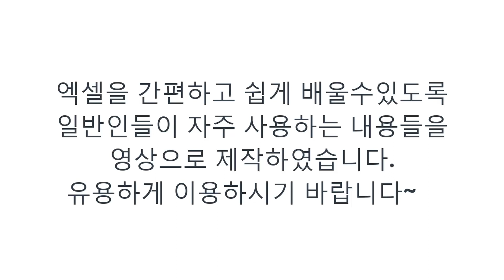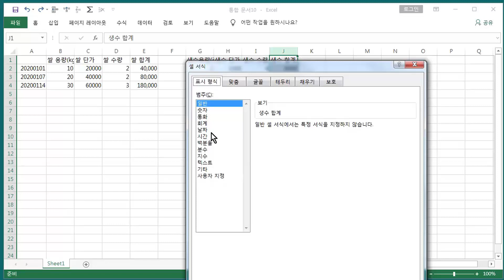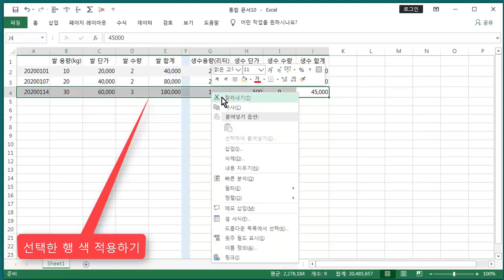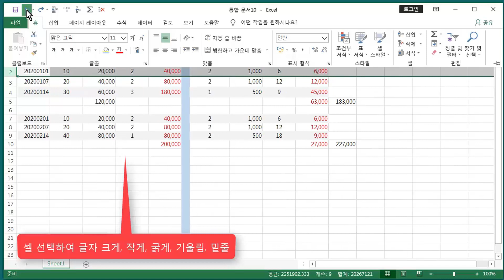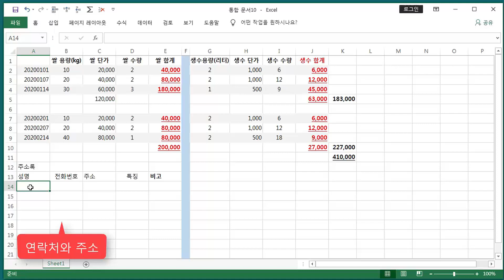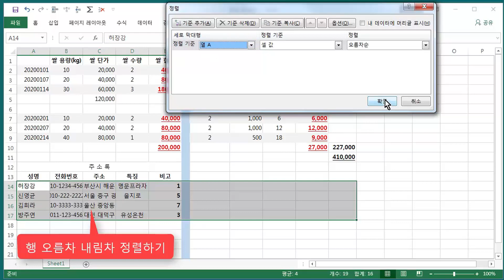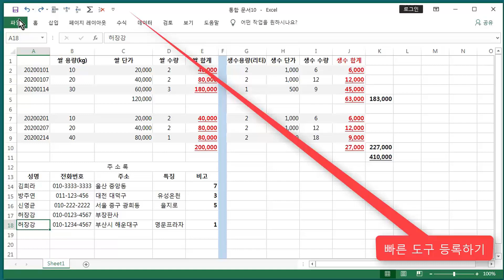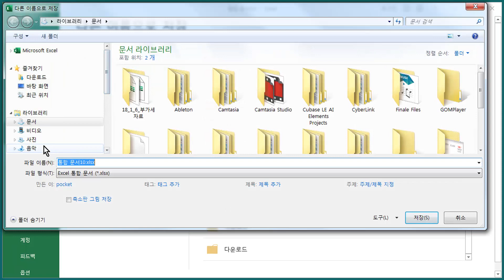엑셀 자주 사용하는 내용들을 간편하고 쉽게 배우기 영상 Excel Learn how to use frequently used videos simply and easily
반갑습니다~
엑셀을 간편하고 쉽게 배울 수 있도록 자주 사용하는 내용들을 영상으로 제작하였습니다~
유용하게 이용하시기 바랍니다.~

We have produced a video of frequently used contents so that you can learn Excel easily and easily.
Please use it usefully.